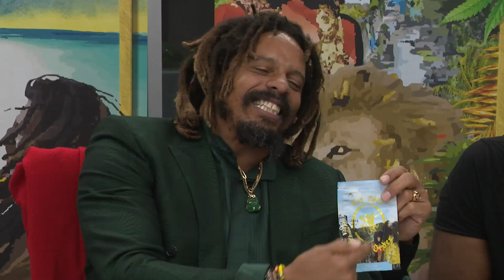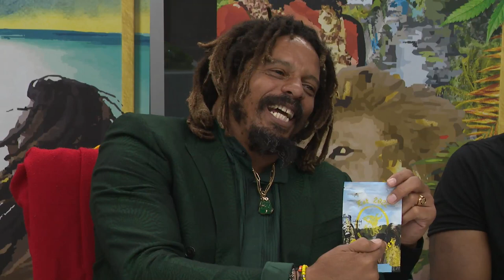Rohan Marley launches cannabis line in Michigan (Full interview)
"Lion Order" was founded by legendary musician Bob Marley's son, Rohan. Marley says his company is creating proprietary blends based on what he likes and drawing from his history as a coffee producer. WSBT caught up with Rohan for an interview. _________________